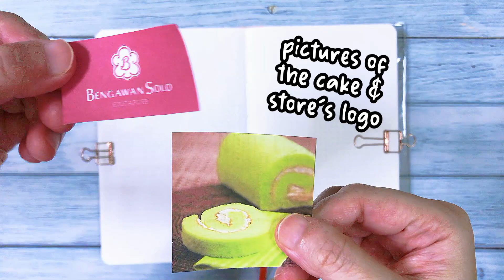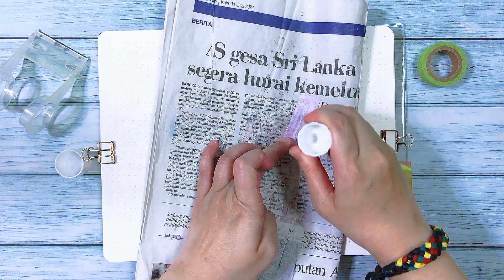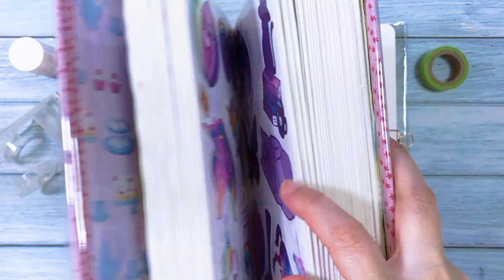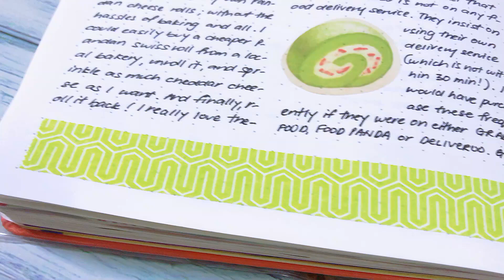Journal With Me || Pandan Cheese Roll || Creative Daily Journal || #062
A simple one-page spread process of my daily Creative Journal.

You can also see some close-up shots of this spread on my Instagram at this link:

Do note that I post many more of my Daily Creative Journal spreads on my Instagram. I do not film every one of them. So, if you're interested, go check my IG out.

[[ — Notebook — ]]

Brand: Winzige
Paper weight: 100 GSM
Size: A5
Sheets: 192 dotted pages
Grid: 5mm

[[ — Music — ]]